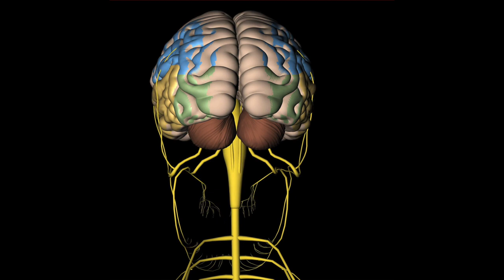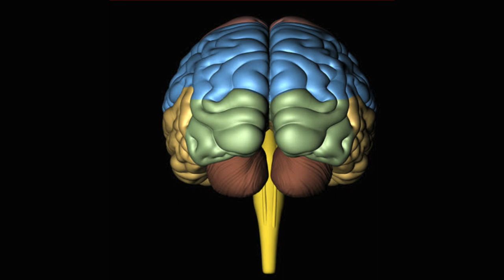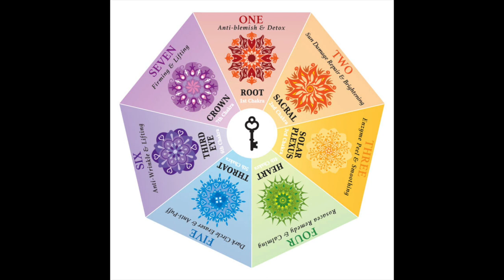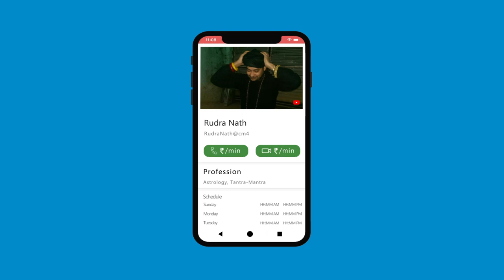चक्र ध्यान विधि एवं अभ्यास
चक्र क्या है, चक्र साधना क्या है, चक्र ध्यान के मंत्र एवं १० मीन का अभ्यास।
Alakh Aadesh!